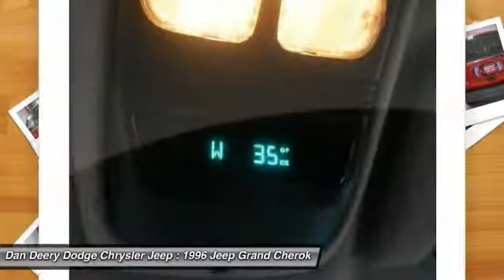1996 Jeep Grand Cherokee Waterloo Iowa DT19140C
1996 Jeep Grand Cherokee Laredo - $3000

Looking for an amazing value on a great 1996 Jeep Grand Cherokee? Well, this is IT! It is nicely equipped with features such as LOCAL TRADE and You Want More... You Get More !!. What a perfect match! This fantastic Jeep Grand Cherokee is available at the just right price for the just right person - You!